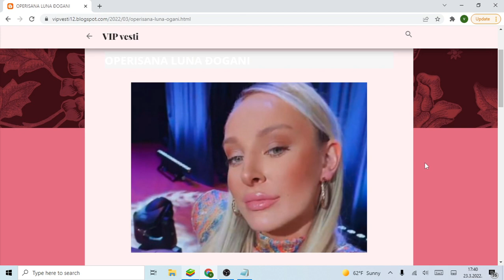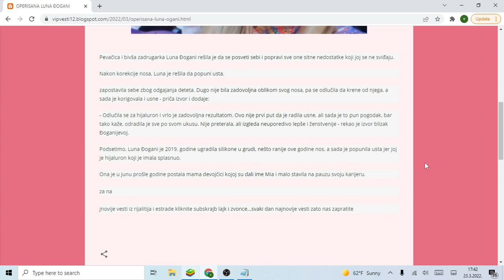OPERISANA LUNA ĐOGANI